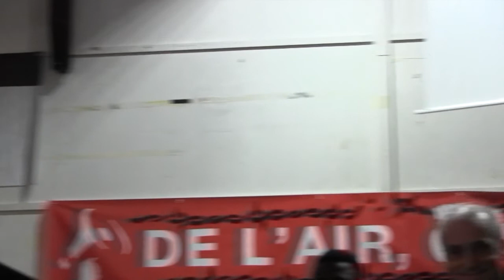Meeting du NPA - Intervention de David, enseignant à Colombes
Meeting du NPA à la Bourse du travail de Saint-Denis, le jeudi 24 novembre 2016.